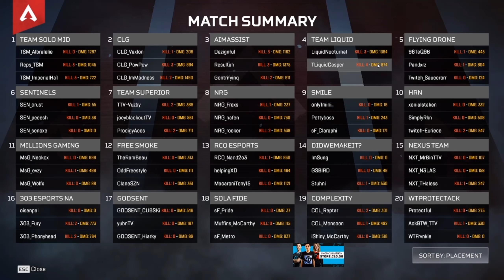WE WON ALGS SC #4 - 1st Tournament on CLG!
🔥 Catch my DAILY livestreams!
🔥 Stay updated via Twitter!